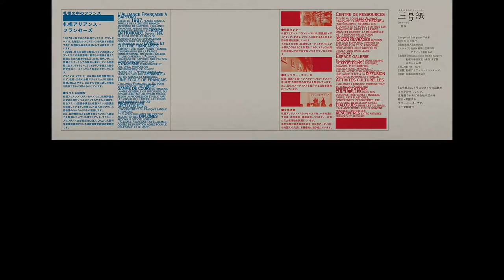2009: Sango-shi Vol.11 - Magazine [Short]